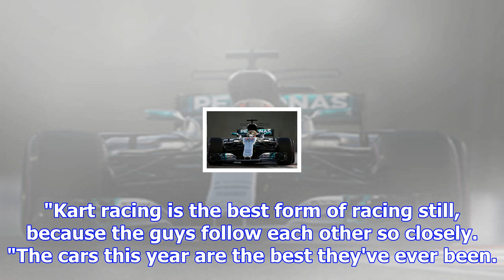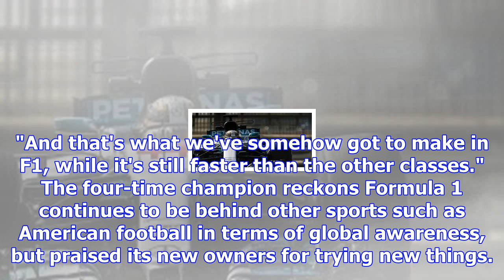Hamilton: no excuse for f1 to have worse racing than f2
Speaking at the BRDC Awards where F1 CEO Chase Carey was also in attendance, Hamilton said he wants ...